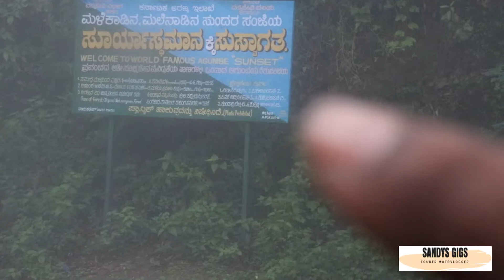Riding in Agumbe Ghats| Not So Dangerous ..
Hey guys this is the last video of tirtahalli ride with BBC, watch it and show your support and dont forget to subscribe to channel and press the bell icon for regular updates whenver i upload a new video. Cheers